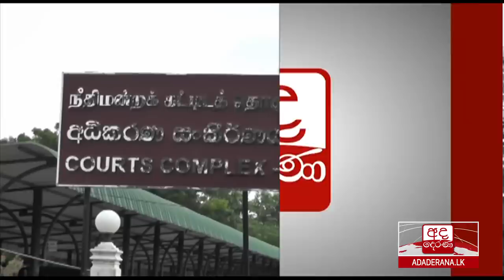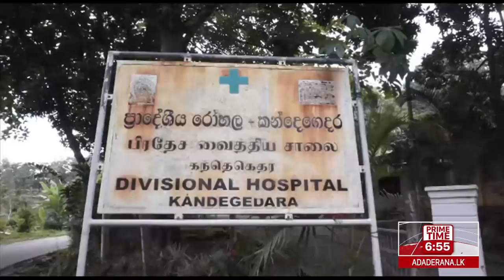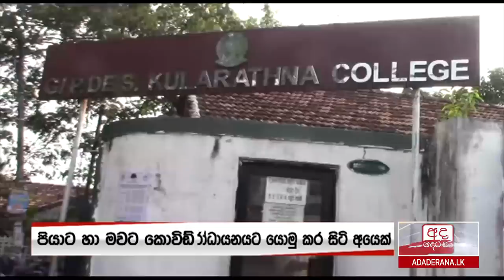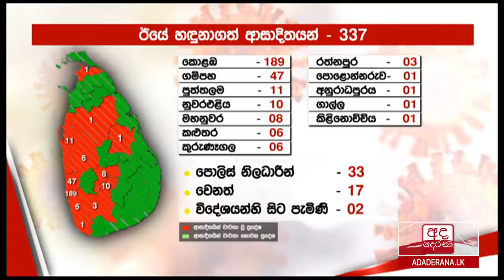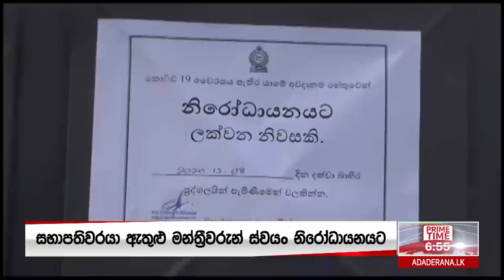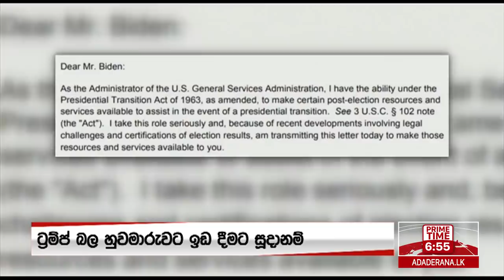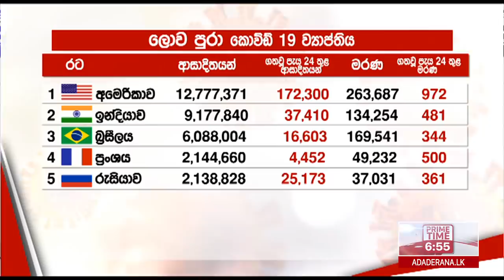අද දෙරණ 6 55 ප්‍රධාන පුවත් විකාශය 2020 11 24